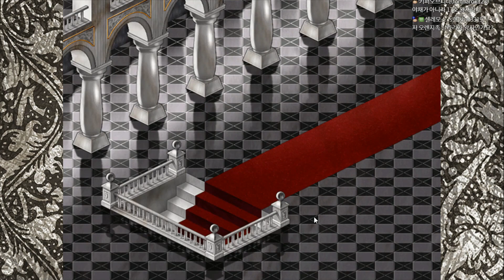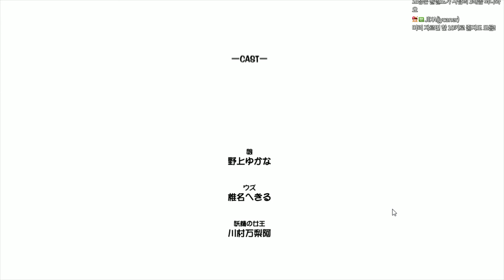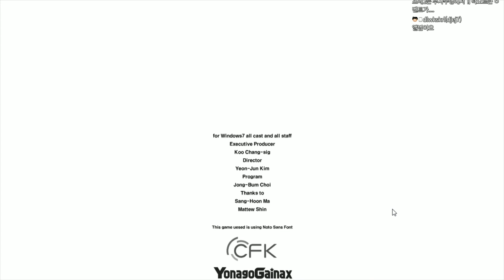프린세스 메이커3 스팀판 : 공주 만들기 도전! - 19.12 방송분 (princess maker3)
지난번 HD 리메이크 때 중단하게 되어버린 공주만들기를 원판 (스팀판 프메3) 으로 플레이 했습니다.